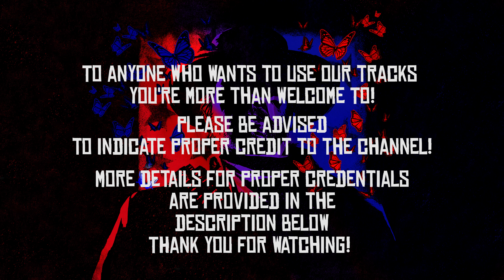RDR2 Soundtrack (Mission #10 Part 2) Exit Pursued by a Bruised Ego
A Red dead Redemption 2 Original rdr2 online Soundtrack, this theme is a remix of "Red Dead Redemption 2 - Exit Pursued by a Bruised Ego Mission Music Theme", and "Exit Pursued by a Bruised Ego (Charging Bear) - Red Dead Redemption 2 Soundtrack, In-Game Music". I call this track "Hunt For Pleasure".

Main Channel, SUBSCRUBE to Watch My Original Projects (Still a work in progress)

FOLLOW on Instagram to keep up with a NEW Series Called "The Divine Nine"!

TERMS AND CREDENTIALS
Thank you for using our tracks for one of your videos or projects! :D

We prefer for you to post the link to the track you used in YOUR comment section, video and description!
And also credit our channel: Youtube.com/Steppedupstation

Composed By: Woody Jackson
Remixed By: Stepped Up Productions
Property of: Rockstar Games

This is one my many new and unheard track remixes I have remixed over the years, and I'm looking forward to sharing more tracks!